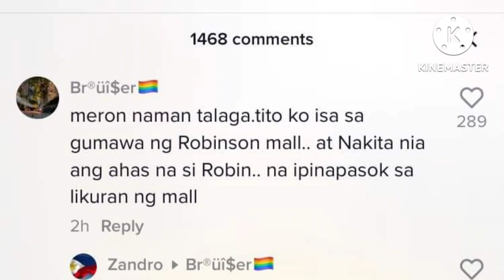JOVELYN GALLENO KINUHA NGA BA NG TAONG AHAS SA ROBINSON MALL I TAONG AHAS SA ROBINSON MALL NAGBALIK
Si Jocelyn Galleno at 22 years old at nag work sya sa Robinson mall ,nakuhanan sya ng cctv nun pumasok sya sa Robinson ngunit wala ng maibigay na footage ang Robinson mall kung nakalabas nga ba ang dalawa sa Robinson. At dahil dyan naungkat naman ang urban legend na taong ahas ng Robinson mall.